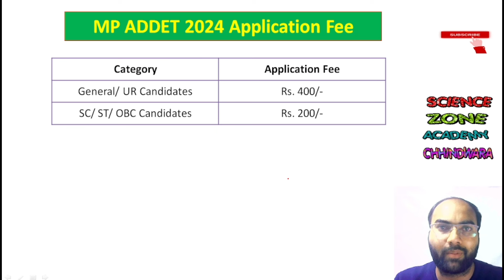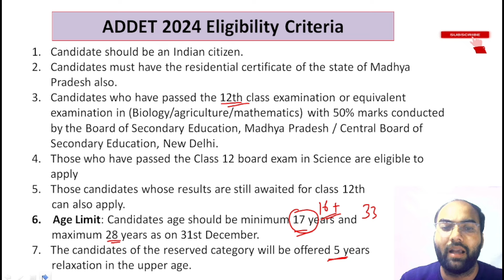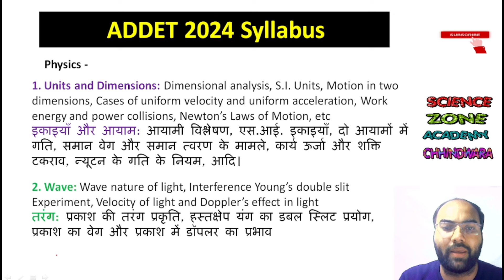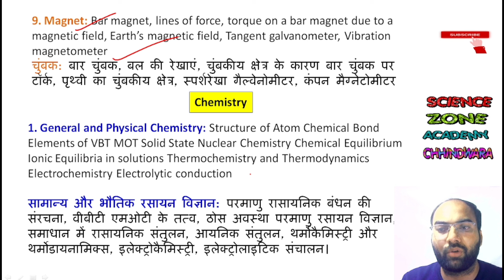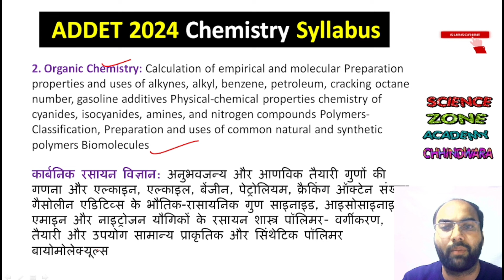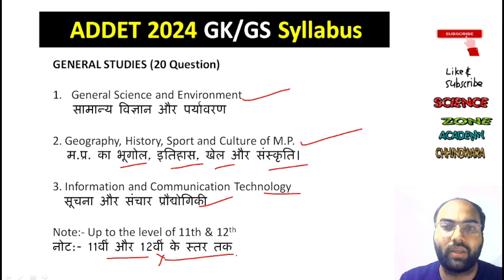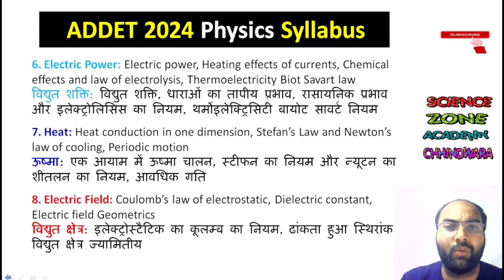ADDET/DAHET 2024 Syllabus | Animal husbandry Course details | ADDET Exam Syllabus Age Limit, Jobs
Animal husbandry Course details in hindi,
ADDET Exam Syllabus,
Animal husbandry Age Limit,
Animal husbandry Qualification,
Animal husbandry Job,
Animal husbandry Salary,
Animal husbandry cut off,
Animal husbandry scholarship,
Animal husbandry eligibility,
ADDET full form,
veterinary course after 12th,
veterinary course details,
veterinary course,veterinary doctor,
veterinary,veterinary doctor courses after 12th,
veterinary doctor kaise bane,
veterinary doctor salary,
veterinary doctor course,
veterinary course after 12th science,
bvsc course details,
veterinary course fees,
bvsc,course after 12 science pcb,
course after 12 science biology,
jobs after 12 science,
pet doctor course,
pet doctor
Animal husbandry how many year course,
Animal Husbandry and Dairy Technology Diploma Entrance Test full information,
Animal Husbandry and Dairy Technology Diploma Entrance Test ki jankari,
addet 2024 syllabus,
pat 2024 syllabus